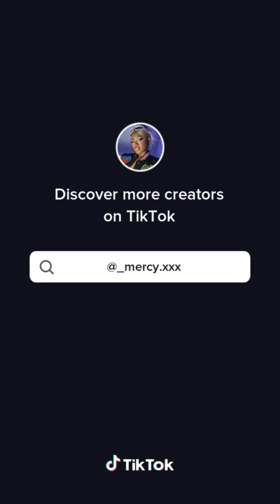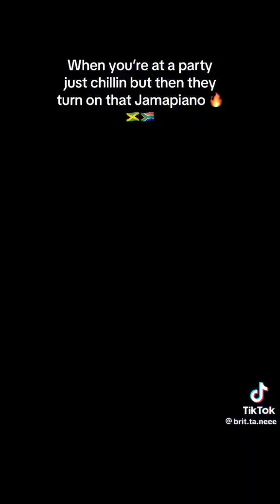Nmike vs Drift Remix TikTok Challenge